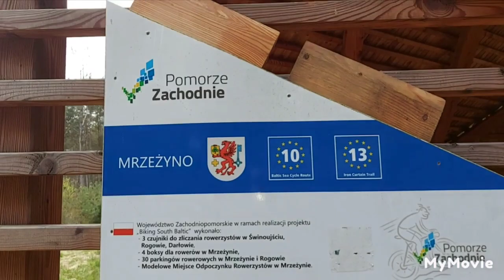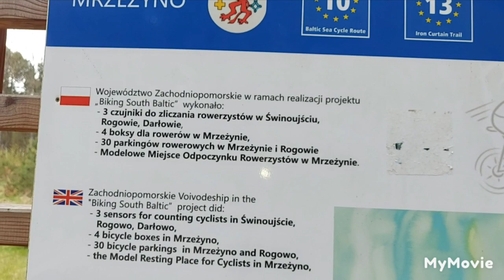MRZEŻYNO - 2 młode kotki wielkości i umaszczenia Majeczki oraz wypad w las iglasty : 4.05.2022/12:04